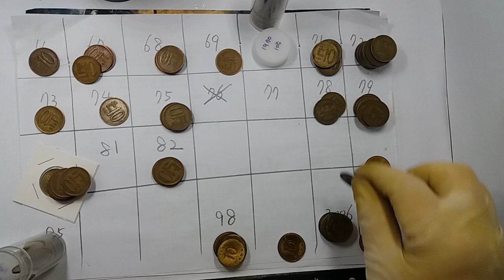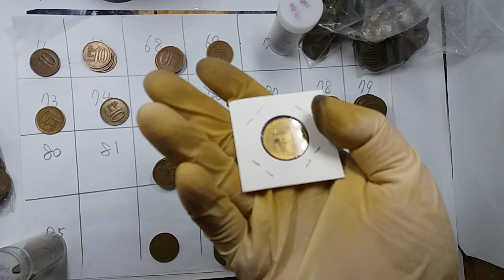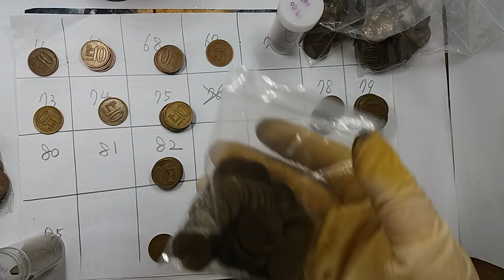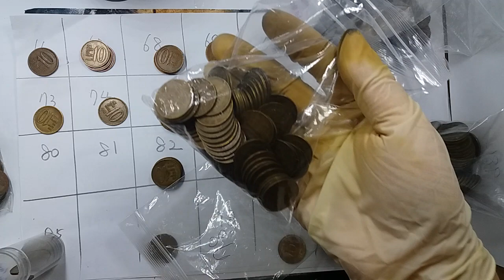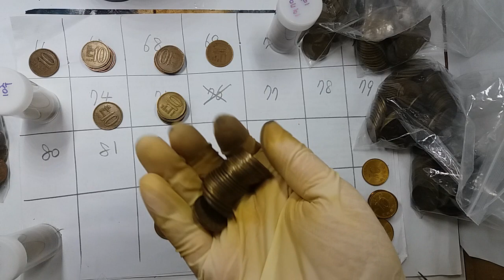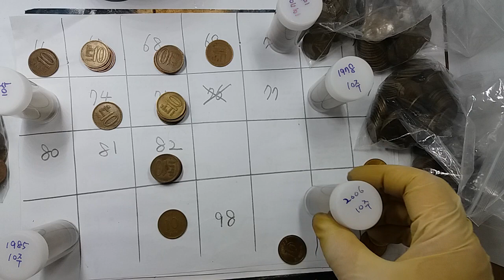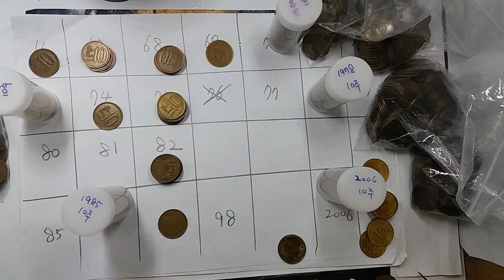화폐수집 - 드디어 십주 구주화 1966 -1982년 정리완료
이제 남은 것은 앨범정리와 남은 동전 정리만 하면 될 것 같습니다.
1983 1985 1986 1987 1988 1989년도 정리 완료 했습니다.